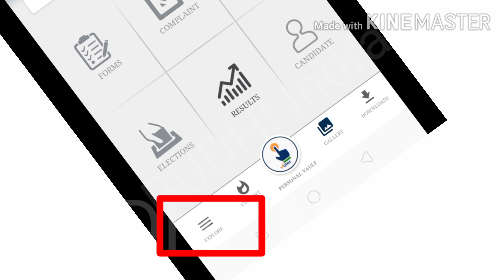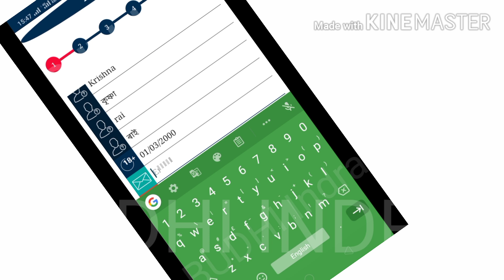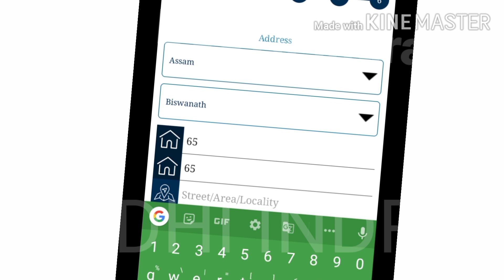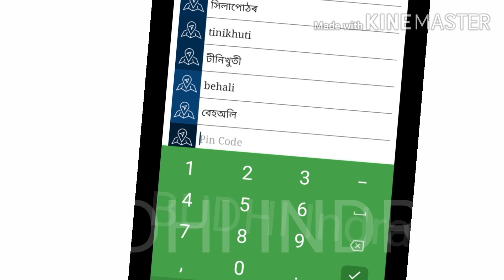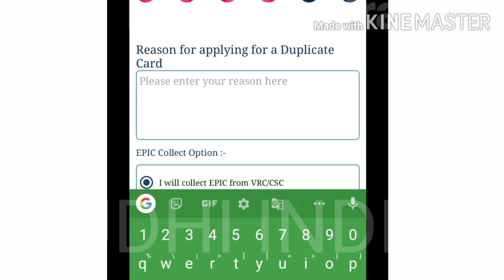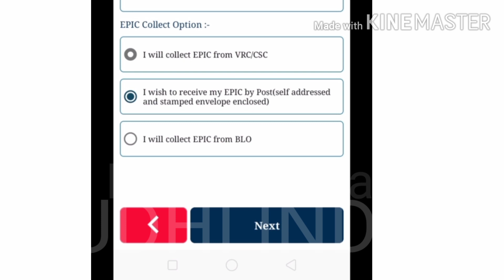voter id reprint online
Is video mein ham ne bataya hai ki voter ID
Kaise repaint request
Kare
   Voter helpline application ki duwara
Agar aapka voter ID kho Gaya hai
Yah tut gaya hai
Yah kharab ho gaya hai
To is video ko dekh kar aap voter ID card
Ghar par manga sakte
Vah bhi Indian post